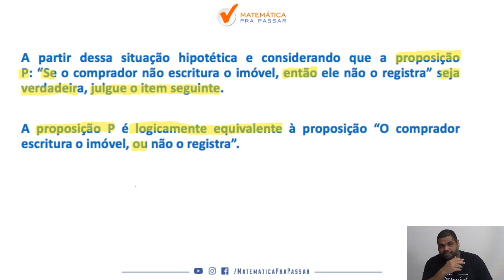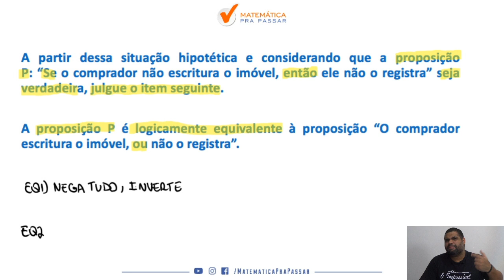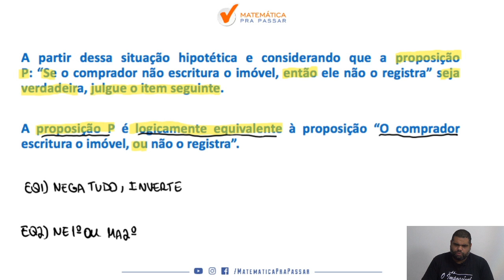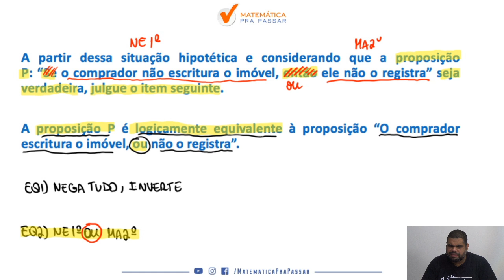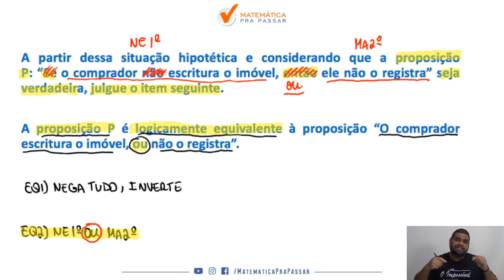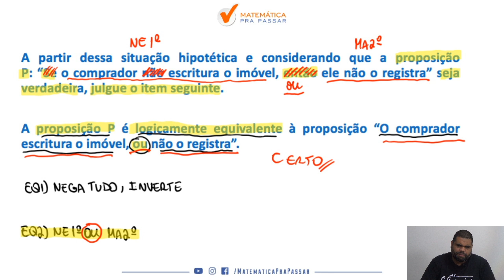Aprenda Equivalência Lógica para PC-DF com esse quiz.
Você está perdido com Matemática na PC DF?

Nosso professor, Marcão, mostra nesse quiz o que vai cair na sua prova da PC DF do assunto equivalência.